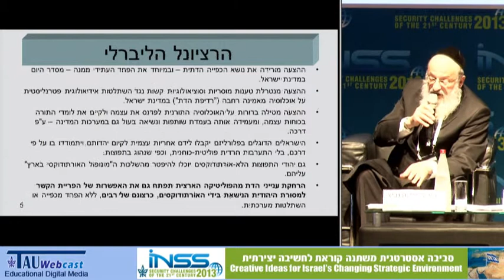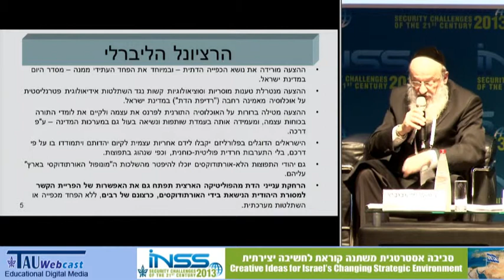תגובת הרב שמואל יעקובוביץ' בנושא שילוב חרדים בחברה הישראלית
מרצה: הרב שמואל יעקובוביץ', דיקן המרכז התורני לחקר שאלות הזמן
"סביבה אסטרטגית משתנה קוראת לחשיבה יצירתית",
כנס שנערך במכון למחקרי ביטחון לאומי - INSS,
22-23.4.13